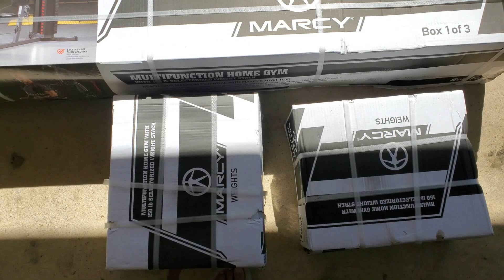Necesitamos su ayuda!!, encontramos 🐍bebé, armando el nuevo jugete Mercy, asando🍗🍗🍗.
💗SOCIAL MEDIA💗
¡Nos vemos allí!